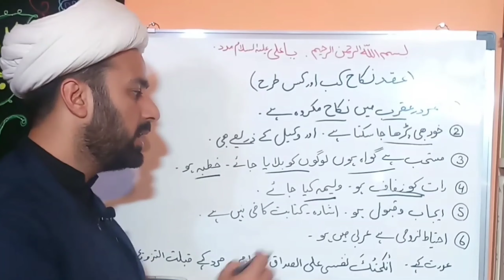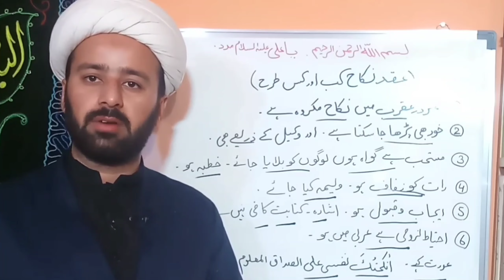Shia Nikah Ka Tareeqa | Nikah Aur Mutta Ka Tareeqa | شیعہ نکاح کا طریقہ |Allama mughees hasan najafi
Imam Sadiq Al-Muhammad said: *
* I want to know the world, or to know, or to love the people of knowledge, and not to follow the fourth, so that you may be angry with them *
* (Become a scholar or be a teacher or be a lover of them, do not take the fourth form, otherwise you will perish) *
2. Al-Kafi (Islamic - I), vol. 1, p. 34

Quran Or Hadees Se Mutta Karna Kaisa Hai